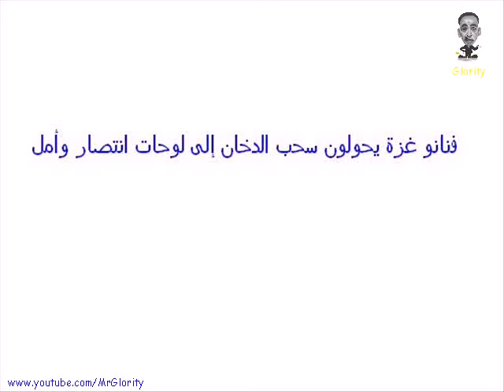فنانو غزة يحولون سحب الدخان إلى لوحات انتصار وأمل